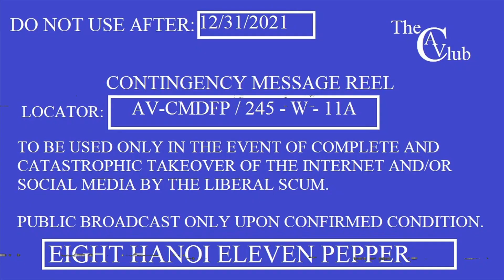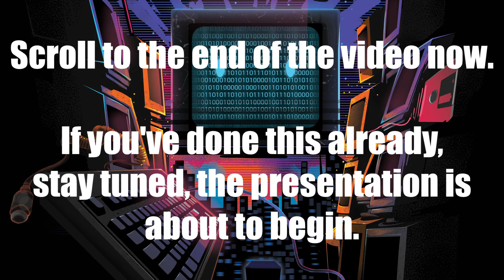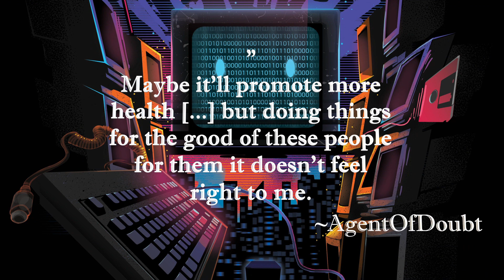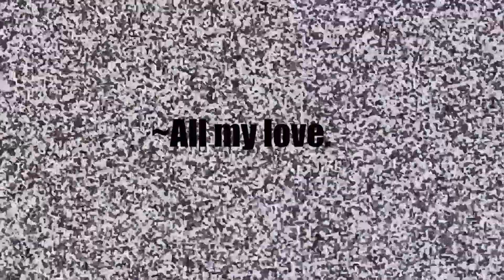It's Over, We Lost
Relax, fuckers. It's been a long time since I've done any of this crap.

And be sure to checkout aldusvalor.com